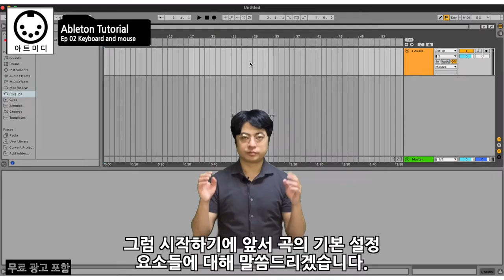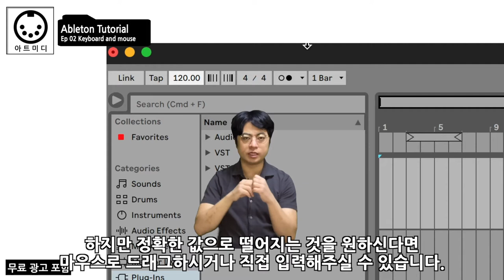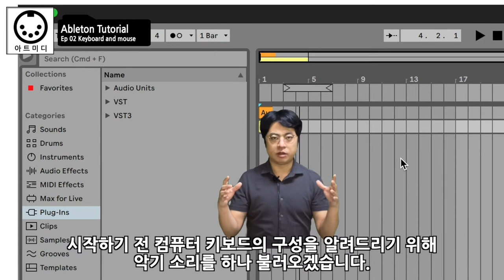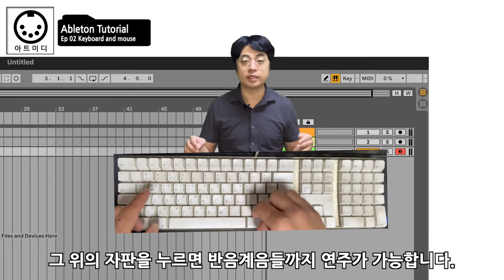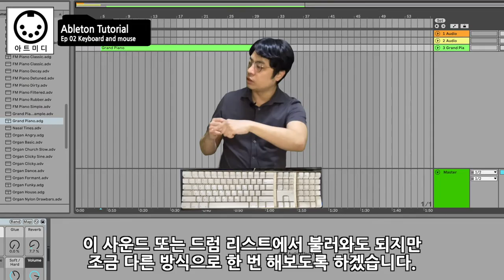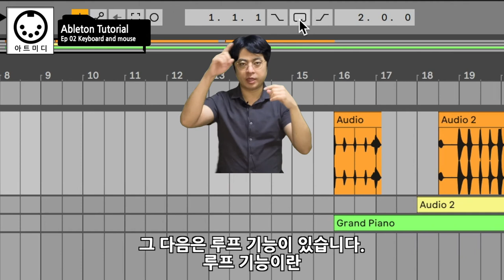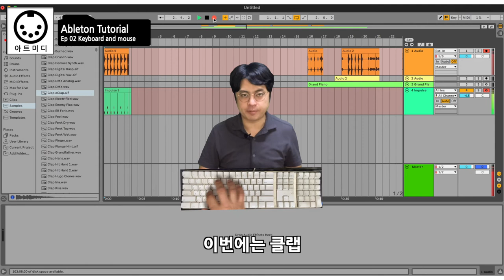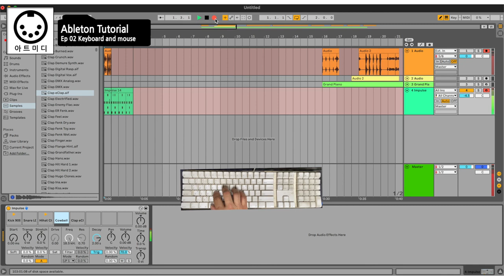Ableton Live Tutorial 02편 키보드와 마우스로 미디찍는법 (Eng & Fr sub)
본 영상에서는 에이블톤 라이브에서 키보드와 마우스를 이용해 미디찍는 법을 알려드립니다.
In this video, I show how to record MIDI with your computer keyboard and mouse.